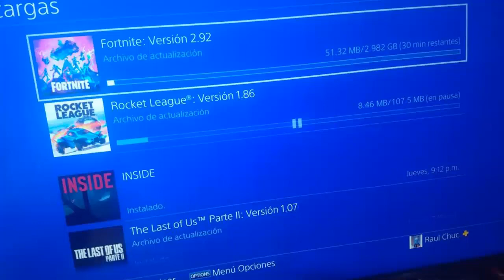😱LA ACTUALIZACION DE FORTNITE PARA PLAYSTATION 4 YA DISPONIBLE V14.50😱